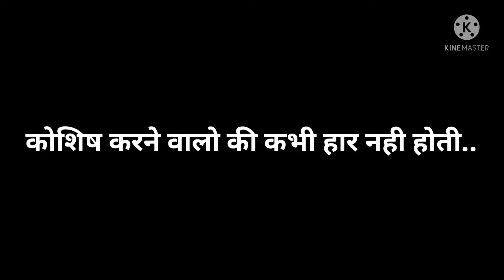कोशिष करने वालों की कभी हार नही हाेती..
कोशिश करते रहो
जीत मेरी होगी ऐसी भावनाओं को जागृत करो
try to try but don't cry
हार को मत डरना